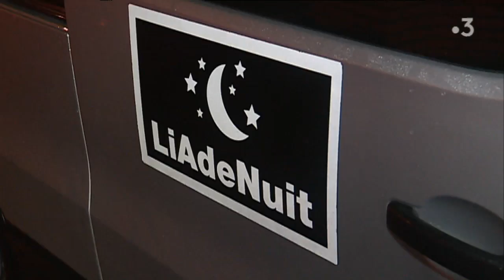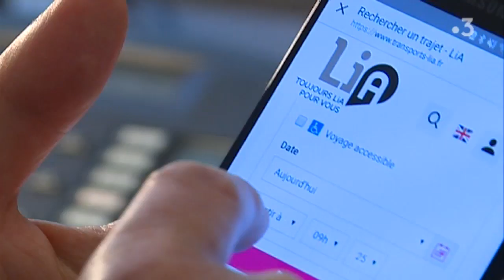Au Havre : des transports en commun à la demande la nuit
Travailleurs et noctambules sont séduits par l’offre de nuit à la demande du service LIA pour leur déplacement dans la ville du Havre et son agglomération.